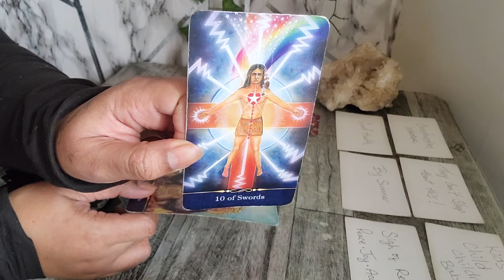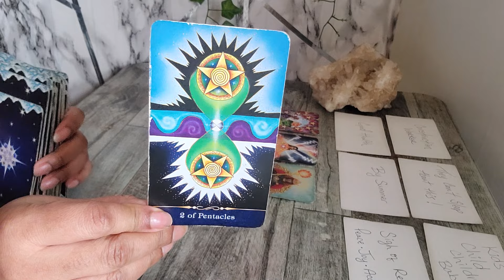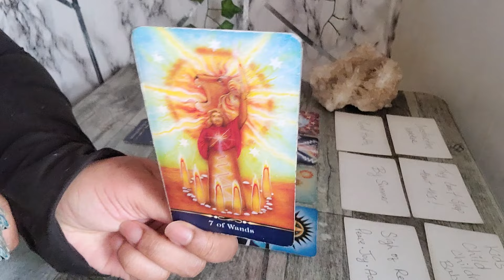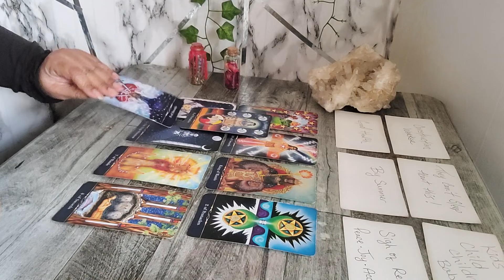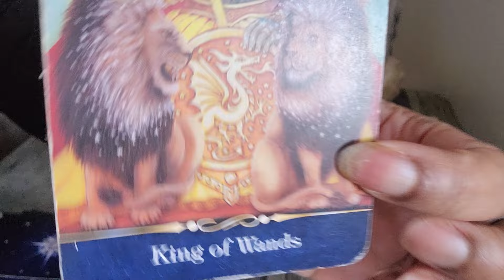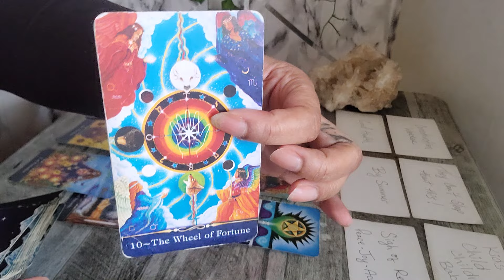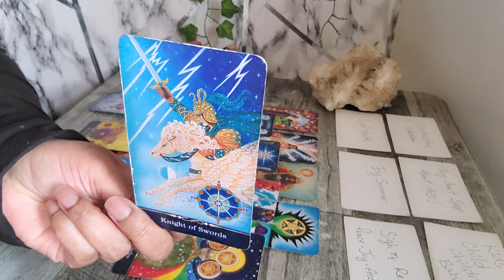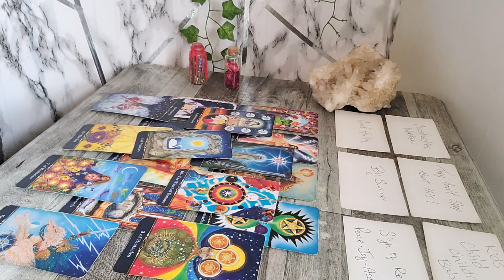THEY TRIED EVERYTHING!! BUT THEY CAN'T TAKE THIS AWAY..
🧸 About Me:

♍️ Virgo Sun

🗝️ I.N.F.P